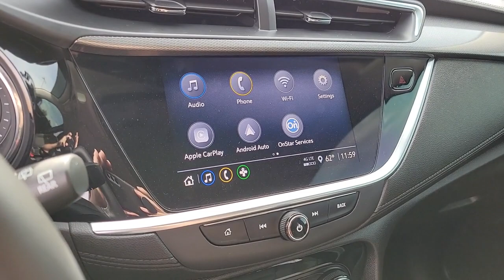2020 Buick Encore GX Las Vegas, NV Henderson, NV, North Las Vegas, NV, St George, UT, Mesquite, NV P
Satin Steel Metallic Used 2020 Buick Encore GX Preferred Available in Las Vegas, Nevada at Findlay Honda Northwest. Servicing the Henderson, NV, North Las Vegas, NV, St George, UT, Mesquite, NV area.

Welcome to Findlay Honda of Centennial Hills. We recognize that it's New to You! All of our vehicles are hand picked and inspected. This vehicle includes the following options:brbrBACK UP CAMERA, HEATED SEATS, USB, Smart Phone Integration, BLUETOOTH, ALL NEW CABIN AND A/C FILTERS, NEW WIPERS, FRESH OIL CHANGE, 2-Way Power Driver Lumbar Control, 8-Way Power Driver Seat Adjuster, Cold Weather Comfort Package, Heated Driver & Front Passenger Seats, Remote Vehicle Starter System, SiriusXM Radio.brbrCARFAX One-Owner. Clean CARFAX. Satin Steel Metallic 2020 Buick Encore GX Preferred FWD ECOTEC 1.2L Turbo CVTbrbrbr26/30 City/Highway MPG Recent Arrival!brbrbrCall us today to schedule your VIP Test Drive!